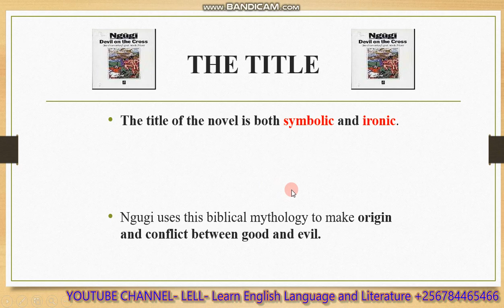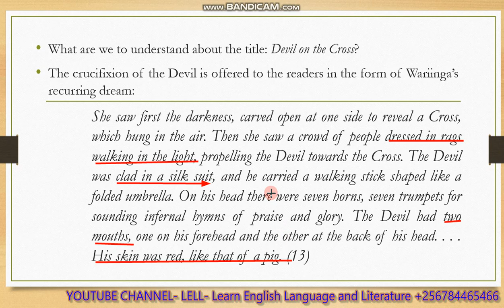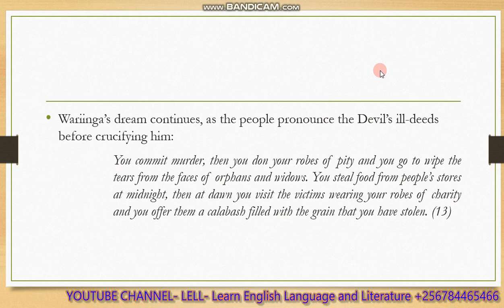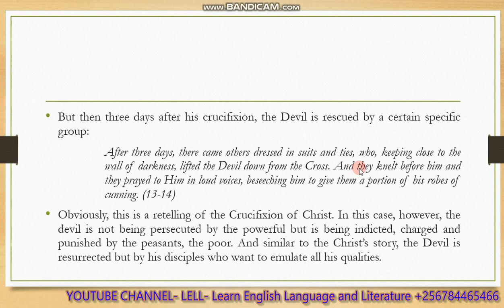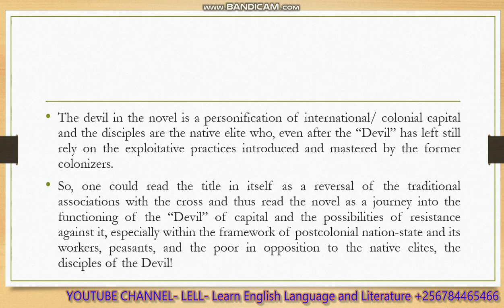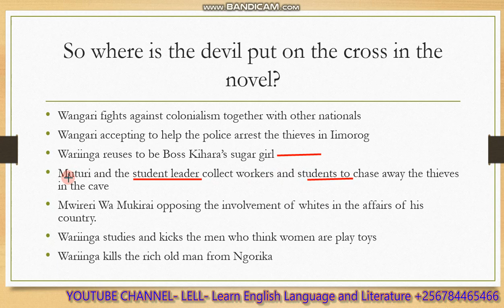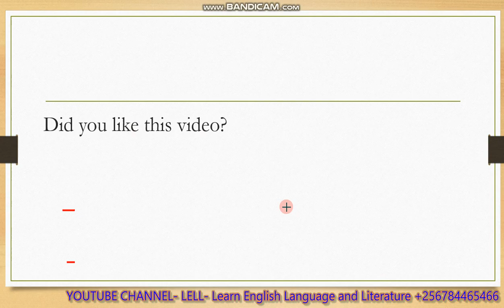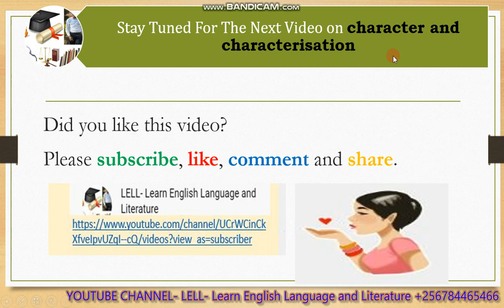Analysis of the title Devil on the Cross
This video takes us through a detailed analysis of the title Devil on the Cross in Ngugi's novel Devil on the Cross.

If you want notes for these videos, marking guides, past papers, other notes of other subjects, sample essays, etc, find them on our website.

if you want to publish your poem, short story, quotations, essays, just visit our publishing

if you want online coaching lessons, weekend facilitations in all subjects, check out our online school

Wabwire Ronald